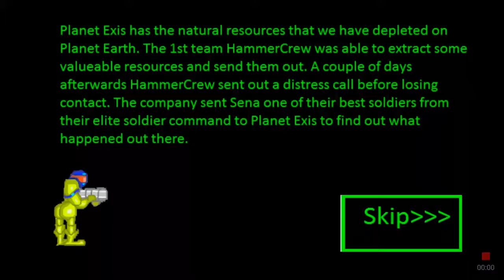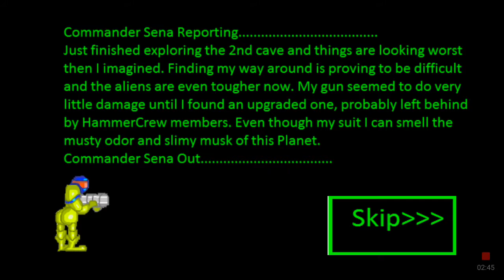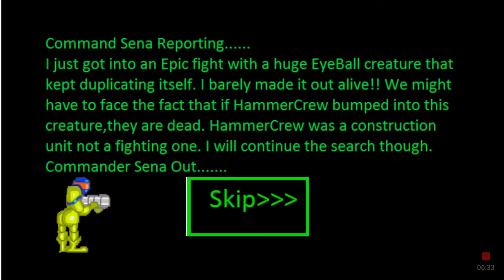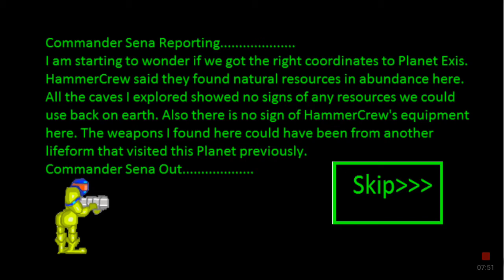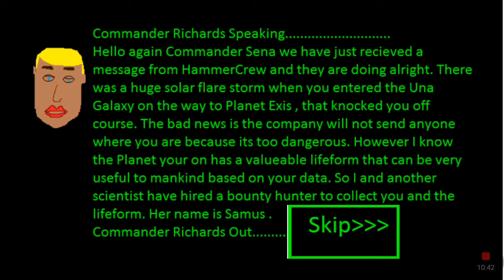Planet Exis Android Game Walkthrough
Walkthough of the Android Game Planet Exis. Planet Exis  is a Metroid style game where you collect upgrades and fight huge bosses.